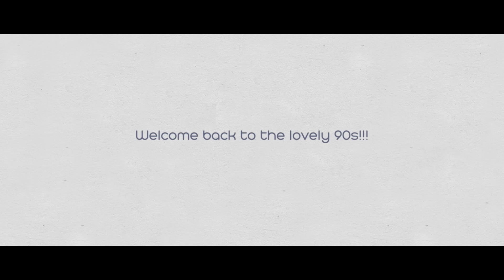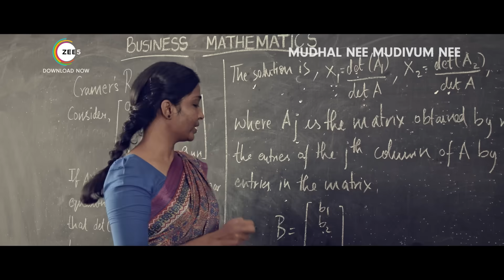Mudhal Nee Mudivum Nee | Official Trailer | A ZEE5 Exclusive Film | Watch Now on ZEE5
In the 1990s, a group of high school students in a strict Catholic school navigates their way through everyday teen pressures. Mudhal Nee Mudivum Nee, a ZEE5 Exclusive film, Watch Now on ZEE5

Mudhal Nee Mudivum Nee Trailer Credits
Core performers: Amritha Mandarine, Goutham Raj CSV, Harini Ramesh, K.Harish, Kishen Das, Manjunath Nagarajan, Meetha Raghunath, Naren Vijay, Purva Raghunath, Rahul Kannan, Sacchin, Sharan Kumar, Varun Rajan

Written and Directed by Darbuka Siva

Produced by Sameer Bharat Ram

Editing - Sreejith Sarang

Lyrics - Thamarai, Keerthi, Kaber Vasuki

Associate director + Creative producer - Anandh

Art - Vasudevan

Promotional Photography - G Venket Ram

Designs - Kannadasan dkd

Sound Design - Rajakrishnan M R

Colourist - Naveen Sabapathy